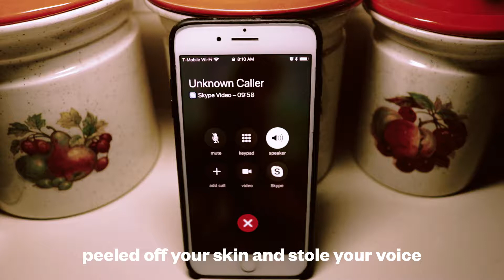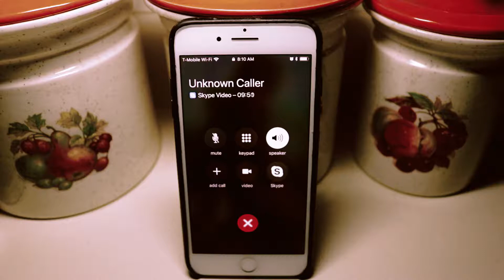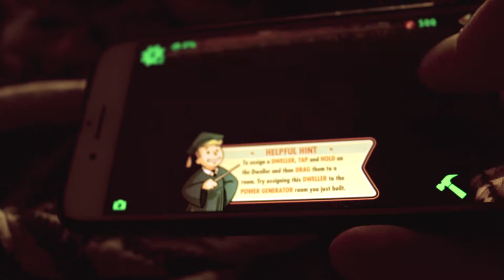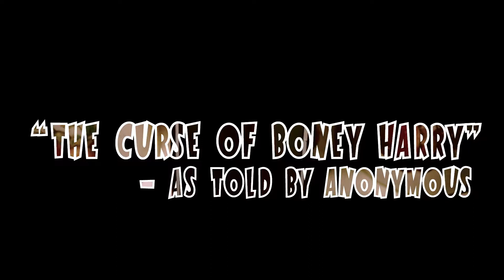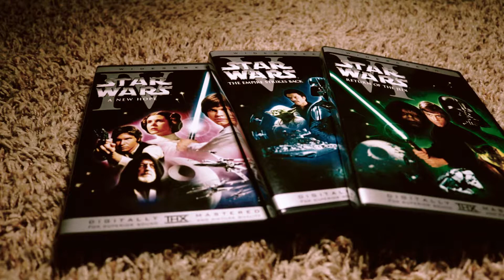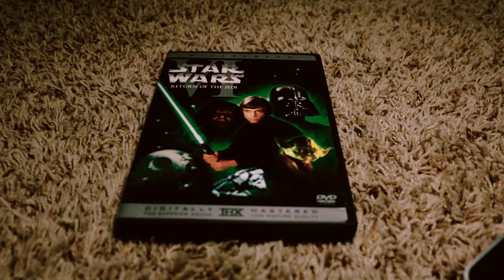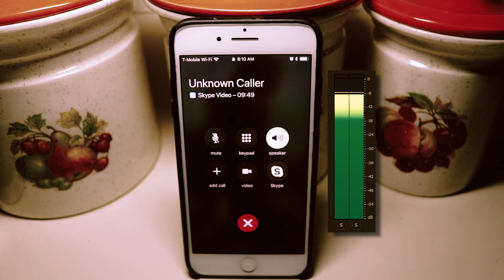Things Unknown - Episode 1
Things Unknown
Episode I
Part I: “The Following Dead”
Part II: “The Ouija Experiment”
Part III: “The Curse of Boney Harry”

Haunted Places - Alex Lisi

Edge of Tomorrow - TeknoAXE